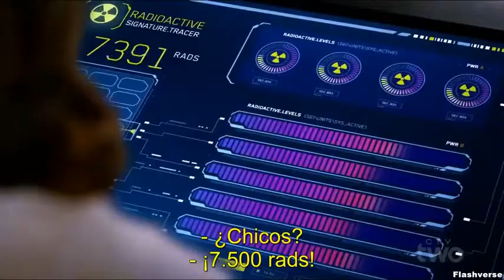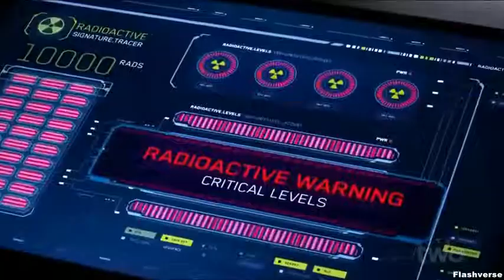The Flash 4x10 Flash, Killer Frost, Vibe vs Fallout Sub Español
"the flash vs one punch man"
"the flash vs omen"
"the flash vs overclock"
"the flash vs ocs"
"the flash barry vs oliver"
"the flash vs plunder"
"the flash vs pennywise"
"the flash vs pike"
"the flash vs pewdiepie"
"the flash vs professor"
"the flash vs peter"
"the flash vs plastique"
"the flash vs pollux"
"the flash vs peter parker"
"the flash vs professor zoom-the flashpoint paradox"
"the flash vs quicksilver"
"the flash vs quicksilver gta 5"
"the flash vs quicksilver race"
"the flash vs quicksilver death battle reaction"
"the flash vs quicksilver rap"
"the flash vs quicksilver lego"
"the flash vs quicksilver fight"